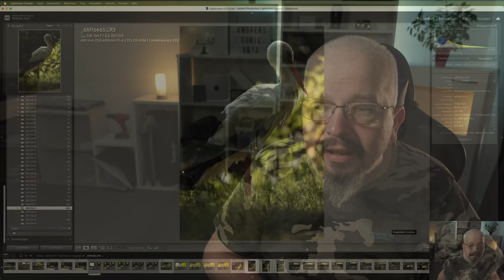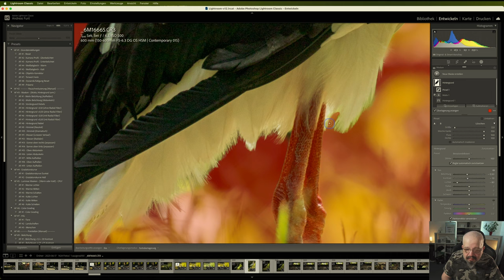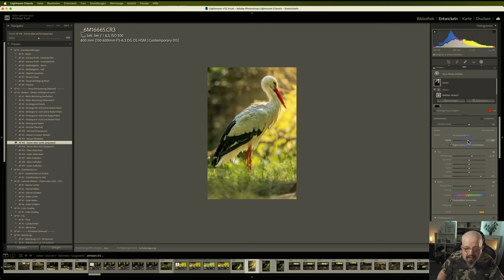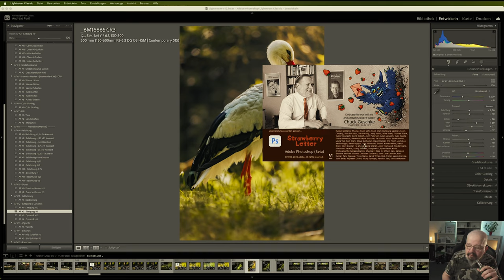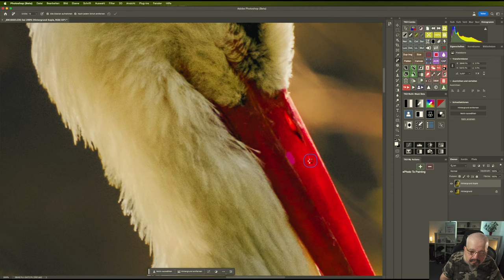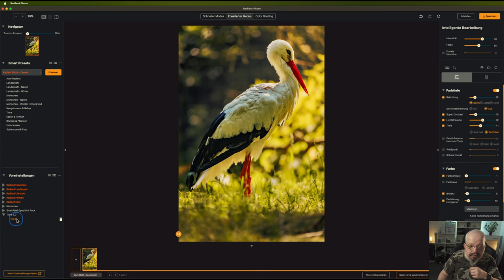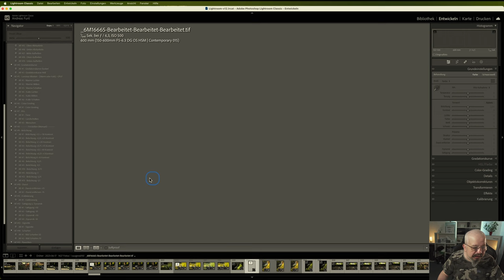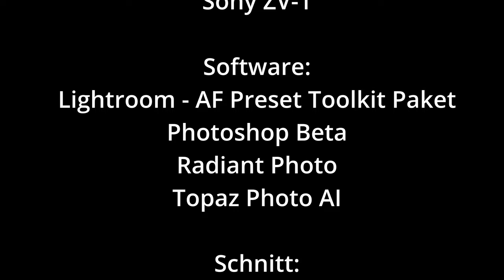Bildbearbeitung Lightroom - Photoshop - Radiant Photo - Photo AI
Mein Equipment:
Computer:

Objektive
📷 Tamron AF 28-75mm 2,8 XR DI LD ASL SP Macro
📷 Canon EF 16-35mm 1:2.8L II USM

Makro Zubehör:
🔎 Raynox DCR-250
🔎 Neewer Makroschlitten

Mikrofone:
🎙Fulaim X5

🔦 Ledlenser T7M
🔦 LUMIS Glow RGB - LED-Stablicht
🔦 LUMEN Panel 600 RGB LED-Panel
🔦 LUMEN PANEL 600 BI-COLOR - LED-PANEL